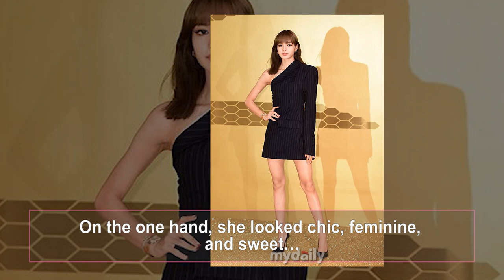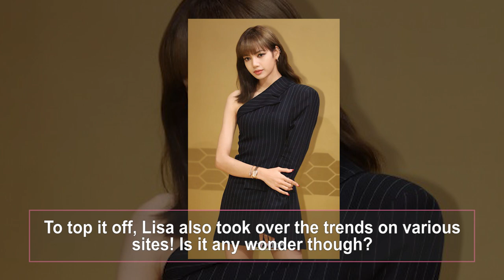BLACKPINK’s Lisa Showed Off Her Beauty Like A ‘Goddess’ In The New Event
One minute BLACKPINK‘s Lisa is making everyone feel soft with all her adorable cat Instagram posts and the next she’s dominating the red carpet and knocking the breath out of all of us with her intense visuals!